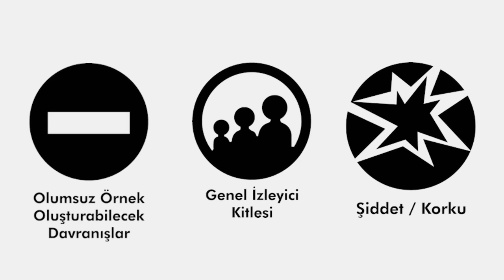KEREM KOMİSER'İN SONU! 😞 - Minecraft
Bu videoda Kerem Komiser'in mafyalarla başı belada. Mafyalar ilk önce Kerem Komiser'i tuzağa düşürüyor daha sonra istedikleri şeyleri yaptırıyor. Kerem'in bu durumdan kurtulması için ona yardım etmemiz gerek!

Bölüm : 1686

minecraft parodileri

Videolarda Kullandığım Mod MCHorse'dan Blockbuster ve eklentileridir.